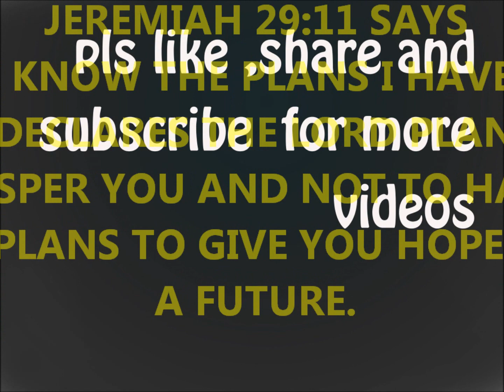the sperm story(BORN TO WIN)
this short story is about the reason why u were born first of all you are a winner and a unique being.you won other competitors and u were chosen.
you were chosen for a reason.it shows the race of SPERMATOZOIDS running towards the EGG ,and shows the one which one after the race(the chosen one,the WINNER.)and also shows the foetus which is born and becomes a baby.
JEREMIAH 1:5 says before i formed you in the belly ,i knew thee and before thou comest forth out of the womb ,i sanctified thee,and ordained thee a prophet.
discover your reason for living and ask the holy spirit why you were born and how to harness the potentials designed for your destiny to be fulfilled.
i used HB,2B,3B,8B pencils,A4 paper,poster color white and also paint brush to draw the sperms.